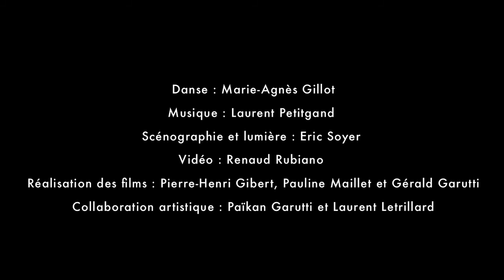Trailer du spectacle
Une rêverie contée par Pierre Richard, acteur solaire ici transformé en Pierrot lunaire. Entre théâtre, cinéma et poésie, entre ombres et lumières, il taquine les fantômes et se love dans l’imaginaire avec gourmandise, dans une mise en scène de Gérald Garutti.